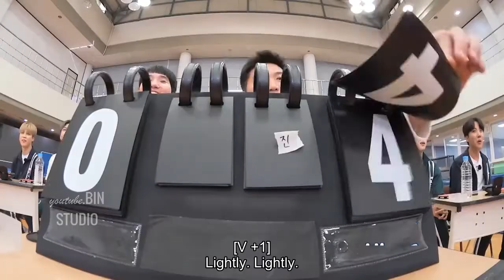[ENG SUB]RUN BTS! - EP.138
[ENG SUB] Run BTS 2021 EP.138 Full Episode.mp4